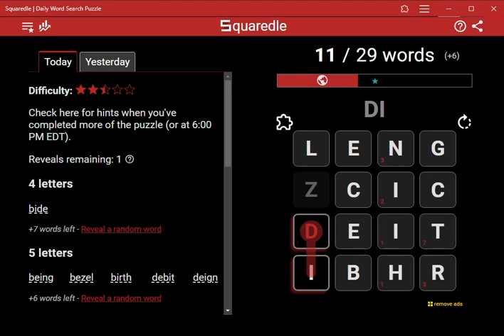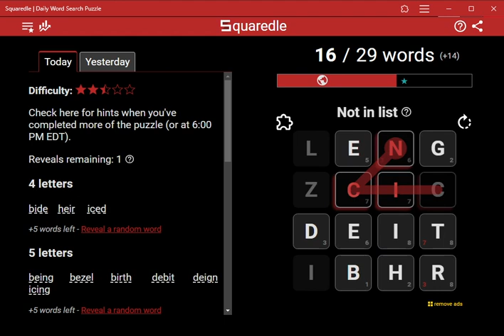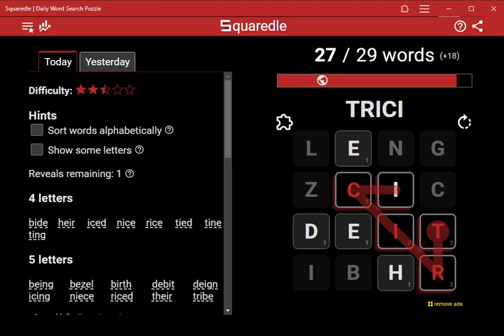AI Solves Today's Squaredle: 5/14/2024 (ASMR)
4 letters
bide
heir
iced
nice
rice
tied
tine
ting
5 letters
being
bezel
birth
debit
deign
icing
niece
riced
their
tribe
tried
6 letters
biting
citing
citric
deceit
icicle
nitric
ricing
thrice
7 letters
birthed
8 letters
debiting
Bonus Word of the Day
zenith
Bonus words found
23 of 26 found
bice
cebid
cedi
cine
citied
deice
deicing
deictic
dieing
gied
gien
hied
hieing
ictic
ricin
thein
theine
thir
trice
triced
tricing
zein
zenith